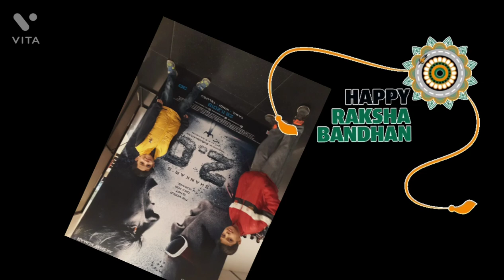Rakhi special song 2022 | Happy Raksha Bandhan 💐💐